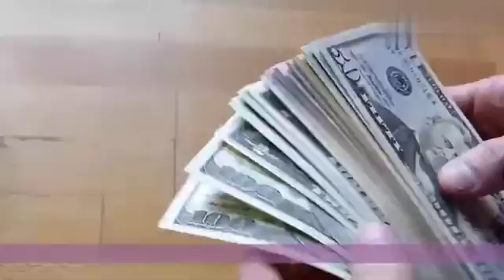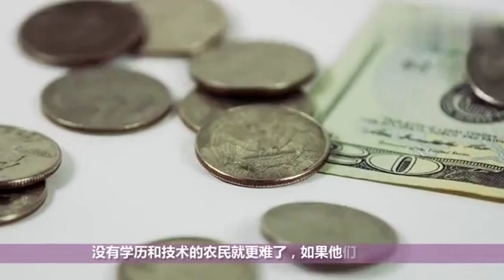5亿农民要解决住房问题,房价会不会降听听内行人的分析